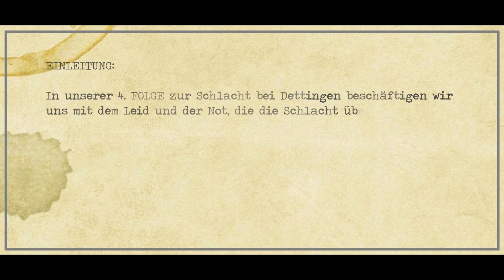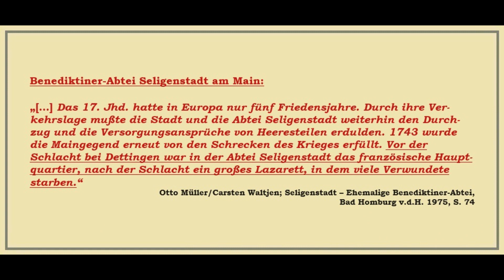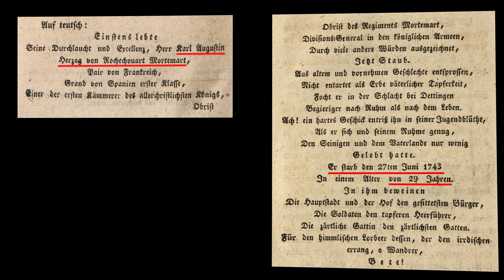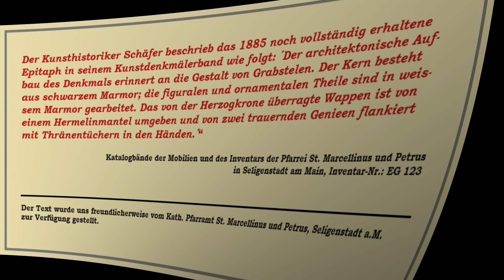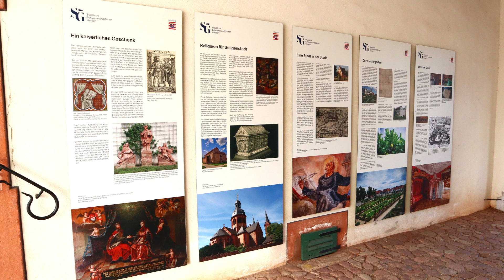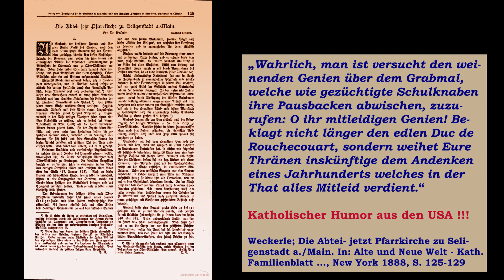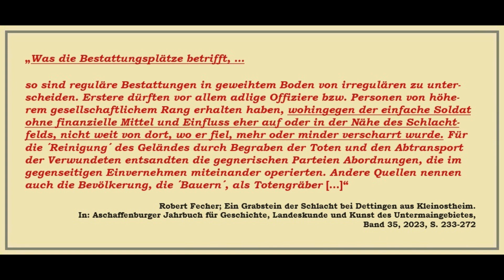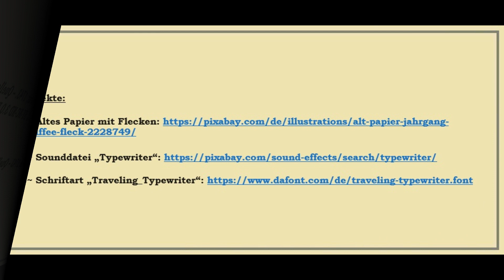Folge 65: Die Schlacht bei Dettingen 1743 – Teil 4: Die Folgen der Schlacht: Tod, Leid & Not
Offroad, Outdoor & Lost Places ~ Folge 65: Die Schlacht bei Dettingen im Jahre 1743 – Teil 4: Die Folgen der Schlacht: Tod, Leid & Not

Winfried Katholing, Aschaffenburg
Sven Peter Benz, Frankfurt am Main
Winter 2023/2024

LINKS:

J.W.Ch. Steiner; Geschichte und Beschreibung der Stadt und ehemaligen Abtei Seligenstadt …, Aschaffenburg 182o

~ Das Mainufer bei Seligenstadt, vor 193o. In: Historische Bilddokumente

~ „Ansichtskarte von Seligenstadt mit Blick vom Rathausturm, um 19oo“. In: Historische Bilddokumente

~ Scans aus: J.W.Ch. Steiner; Geschichte und Beschreibung der Stadt und ehemaligen Abtei Seligenstadt …, Aschaffenburg 182o – Quelle: MDZ – Münchner DigitalisierungsZentrum – Digitale Bibliothek

~ Scans aus: Antoine Boudet; Dictionnaire de la Noblesse, 2. Auflage 1778 – Quelle: GoogleBooks

~ Pavillon royal de France – „This work has been released into the public domain by its author, Zippanova. This applies worldwide.“

~ Scans aus: G. Dehio; Handbuch Deut. Kunstdenkmäler – Band IV: Südwestdeutschland, Berlin 1911

~ Scans aus: Georg Schäfer; Kunstdenkmäler im Grossherzogtum Hessen – A. Provinz Starkenburg – Kreis Offenbach, Darmstadt 1885

~ Scans aus: Histoire de la Maison de Rochechouart, Paris 1859 – Quelle: GoogleBooks

~ User:Centenier; Ordonnanzfahne eines königlich französischen Infanterie-Regiments … und

~ L' empereur Charles; Uniformes de l' infanterie française conformément àu décret d' application de 1740 …

~ Scans: Weckerle; Die Abtei- jetzt Pfarrkirche zu Seligenstadt a./Main. In: Alte und Neue Welt - Kath. Familienblatt ..., New York 1888, S. 125-129 – Quelle: Google Books

~ T. Bakewell; Thomas Brown the Valiant Dragoon, 1743 – National Army Museum, NAM. 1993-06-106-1

~ Louis Philippe Boitard; Thomas Brown, Strichgravur, 1743. – Quelle: National Portrait Gallery, London.

~ Scans aus: The London Magazin, Juli 1743 – Quelle: GoogleBooks

Suchbegriffe: Offroad, Outdoor, Lost Place, lost place, Suzuki, Suzuki Jimny, Jimny, Jimny Nutzfahrzeug, Lieferwagen Jimny, Jimny 2021, Neuer Jimny, Funk, CB Funk, CB-Funk, Midland, Alan 42 DS, Alan 42, Trail, Track, Bayern, Hessen, Odenwald, Spessart, Rhön, Südrhön, Hochrhön, Altstraße, Altstraßen, Franken, Unterfranken, Mainschaff, Goldbach, Spessart-Projekt, Spessart Projekt, Stockstadt am Main, Stockstadt, Friedhof, Main, Chaussee, Kunststraße, Alte Chaussee, Geleitsstraße, Geleitsstrasse, Geleitstrasse, Seligenstadt, Seligenstadt am Main, Neuzeit, Mittelalter, Geleit, Geleitswesen, Leider, Aschaffenburg, Aschaffenburg-Leider,  Dettingen, Karlstein, Karlstein-Dettingen, Karlstein am Main, Schlacht, Schlacht bei Dettingen, Schlacht von Dettingen, 1743, Erbfolgekrieg, Österreichischer Erbfolgekrieg, Seligenstadt am Main, Seligenstadt, Abtei, Benediktiner, Benediktinerabtei, Großbritannien, Frankreich, Main, Aschaffenburg, Heimatmuseum Dettingen, Heimatmuseum Karlstein, Museum, Heimat-Museum, Händel, Dettinger Te Deum, Dettinger Anthem, Kleinostheim, Friedhof, Comte de Messey, Graf de Messey, Comte des Mesey, Graf de Mesey, Grabstein, Grabsteine, Hector Bolitho, Seligenstadt, Seligenstadt a.M., Seligenstadt am Main, Kloster, Abtei, ehemalige Abtei, Basilika, Basilika Seligenstadt, Charles-Auguste de Rochechouart-Mortemart, de Rochechouart, Herzog, Duc, Dux